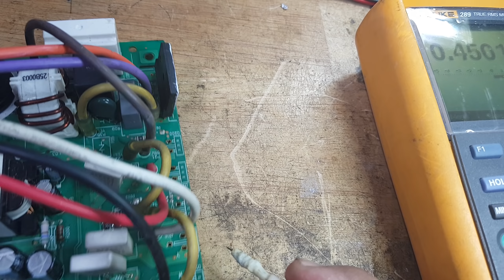Toshiba lỗi tổng hợp p5, dạy sửa board máy lạnh, dạy sửa board máy giặt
thực hành 90% trên board mạch, có các lớp cấp tốc và chổ ở cho học viên ở xa, Đt: 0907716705 Ks Tiến. Web
Long Quốc Tiến